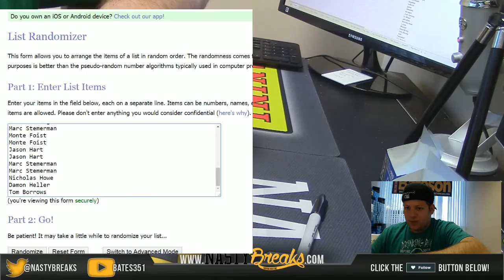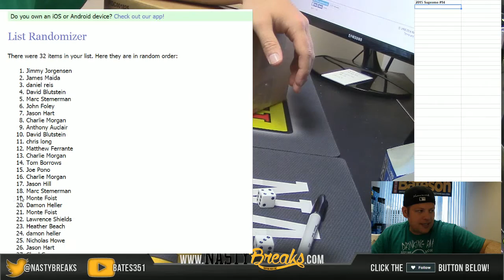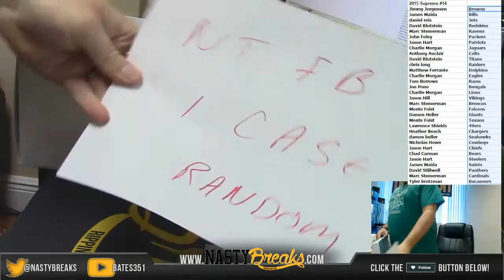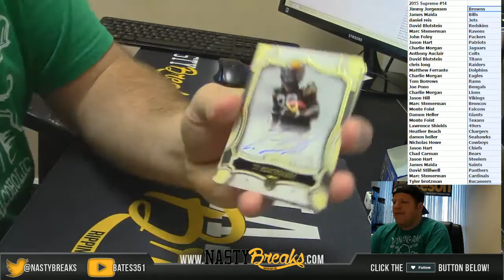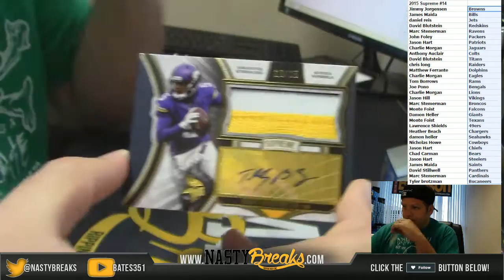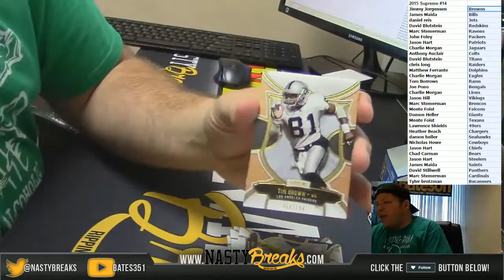3 23 16 2015 Topps Supreme Football Half Case Random #14